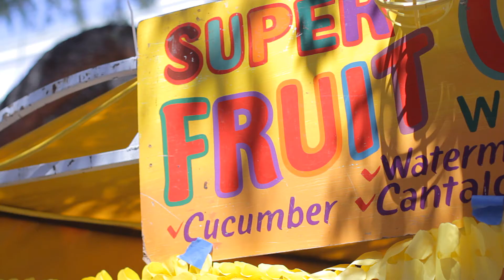San Antonio, Texas by Black Tomato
Welcome to San Antonio, the Latino hub of Texas. It's a city that oozes aesthetic charm and a small town feel, despite being the seventh largest city in the USA. Watch our video and experience this unique destination for yourself.